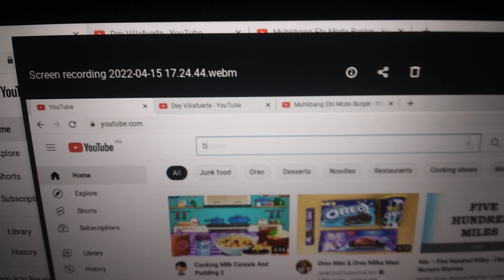YouTube Search Blue